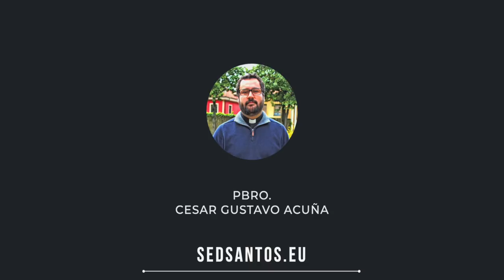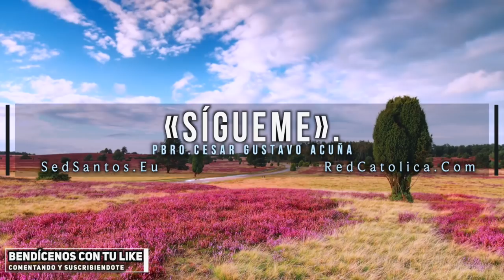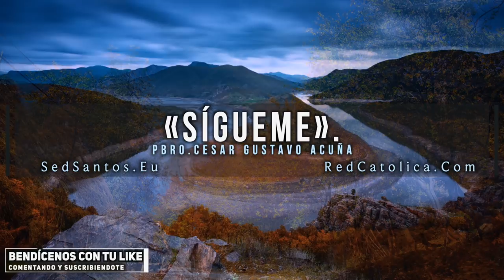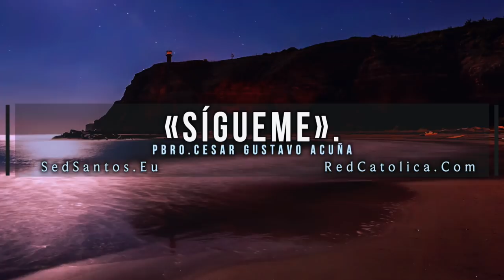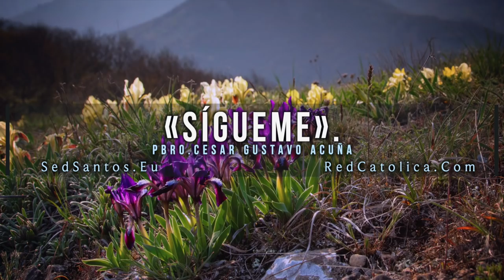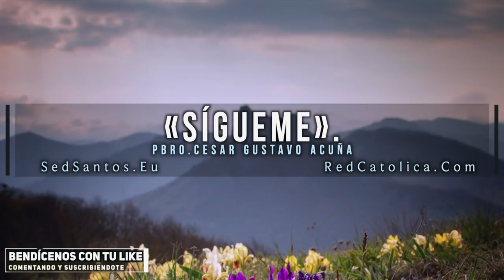Sigueme - Padre Cesar | REFLEXION | Red Catolica